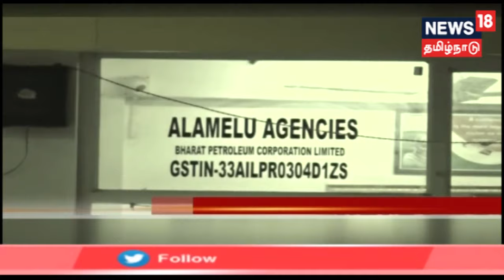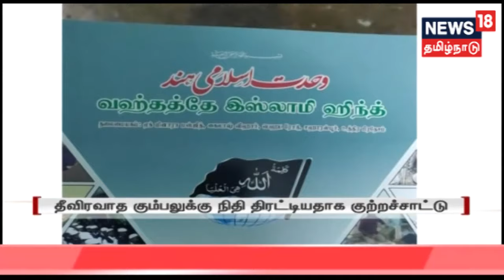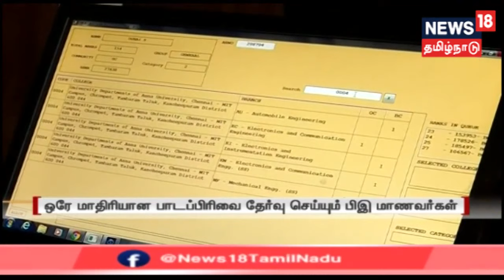எட்டுத்திக்கும் இன்று செய்திகள் | Ettuthikkum Indru News | 15.07.2019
எட்டுத்திக்கும் இன்று செய்திகள் | EttuthikkumIndru News | 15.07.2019